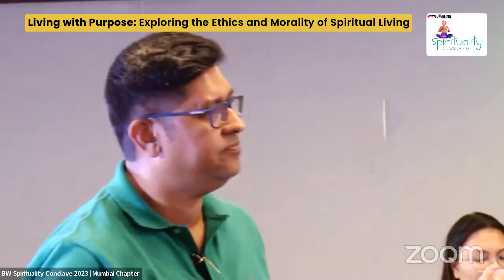A Conversation - Followed by Q&A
Acharya Dr Lokesh Muni, Founder President, Ahimsa Vishwa Bharti

In conversation with Devika Kundu Sengupta, AGM – Conference Production, BW Businessworld